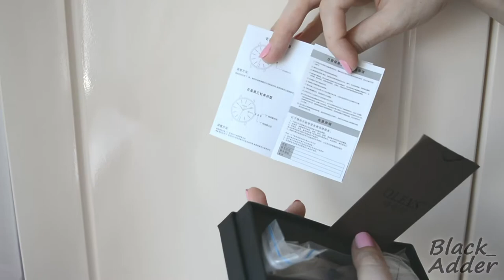Часы от OLEVS WHITE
Отличные часы.
В комплекте идет отвертка для регулировки застежки (длины браслета)
Показывают 24 часовой формат времени
Шпенек имеет два положения, можно выставлять время и с ее помощью листать дату.
Так же есть секундомер.